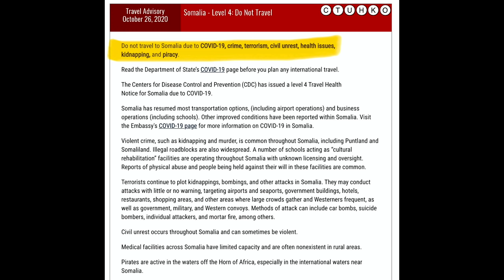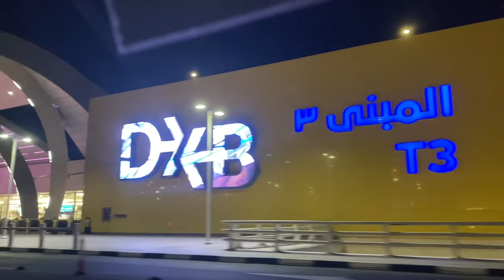DAY 1 IN MOGADISHU (SOMALIA): FIRST IMPRESSION | HINDI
My first day in Mogadishu, Somalia.